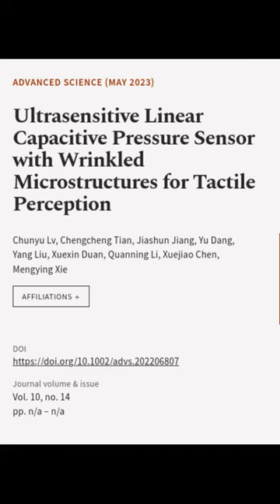Ultrasensitive Linear Capacitive Pressure Sensor with Wrinkled Microstructures for Ta... | RTCL.TV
### Keywords ###

### Article Attribution ###
Title: Ultrasensitive Linear Capacitive Pressure Sensor with Wrinkled Microstructures for Tactile Perception
Authors: Chunyu Lv, Chengcheng Tian, Jiashun Jiang, Yu Dang, Yang Liu, Xuexin Duan, Quanning Li, Xuejiao Chen ,and Mengying Xie
Publisher: Wiley
DOI: 10.1002/advs.202206807

### Video Timestamps ###
0:00:00 - Summary
0:00:24 - Title
0:00:30 - End